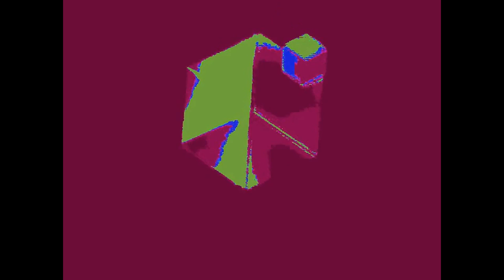Nintendo Gamecube Effects 31